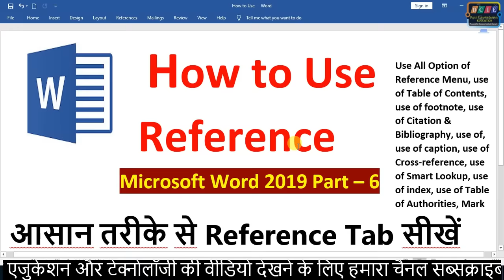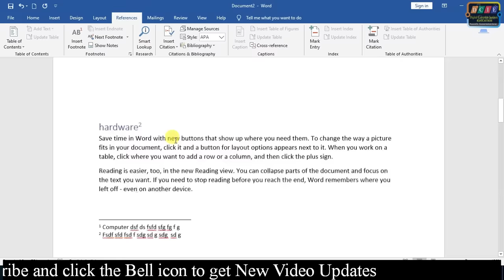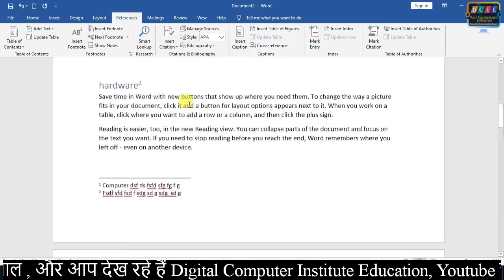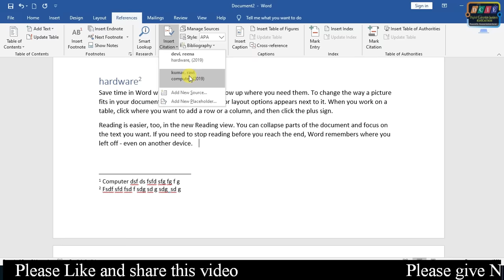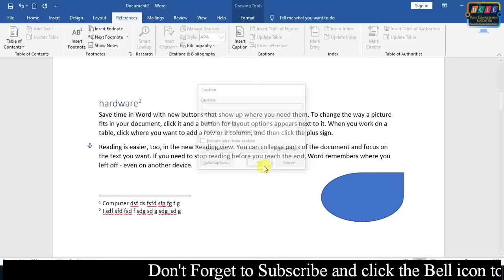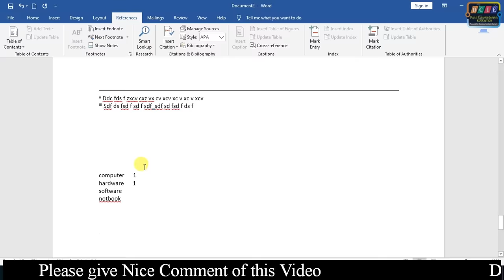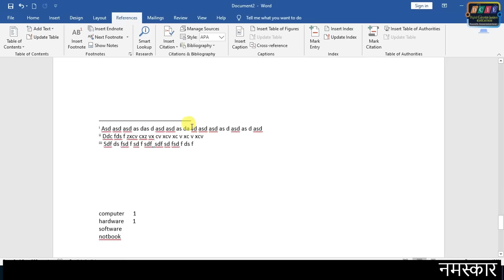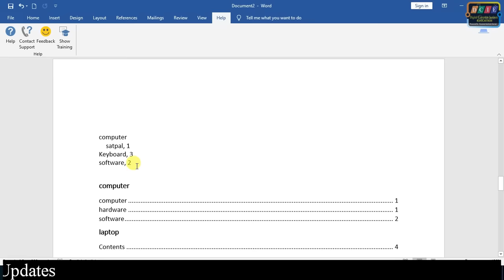How to use Reference in MS Word | All Explain of Reference Tab | hindi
How to use Reference in MS Word 2019, Complete detail of Reference tab

Complete MS Word 2007 Course video in Below  :-

Complete MS Excel 2007 Course video Link in below :-